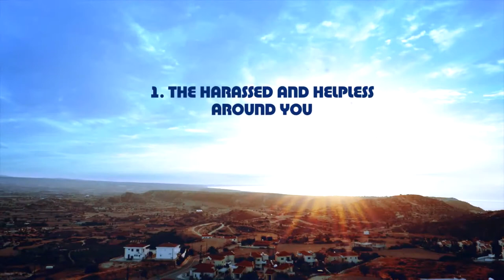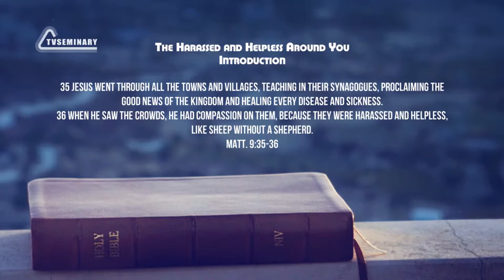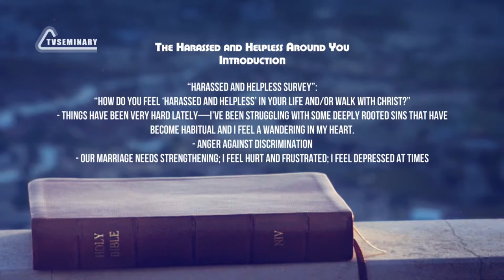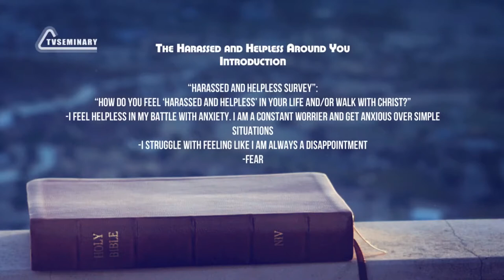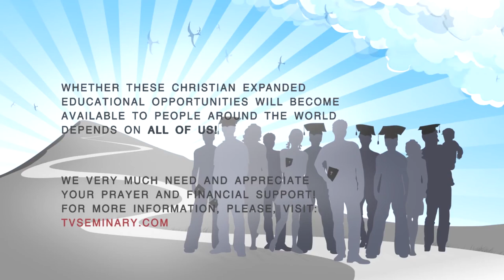PT518 Eng 1 The Harassed and Helpless Around You